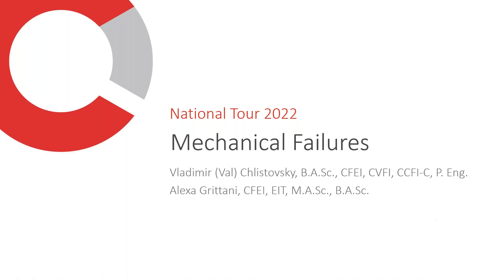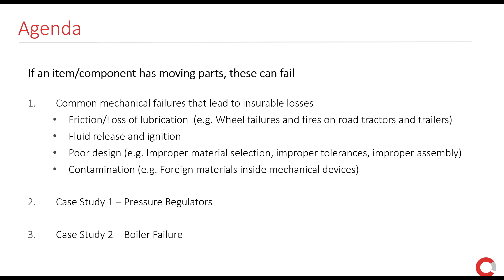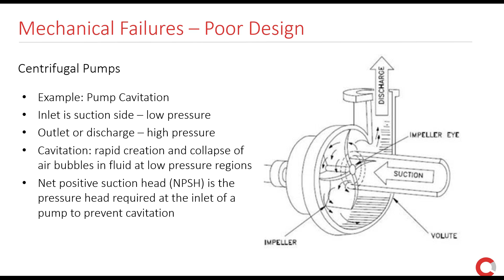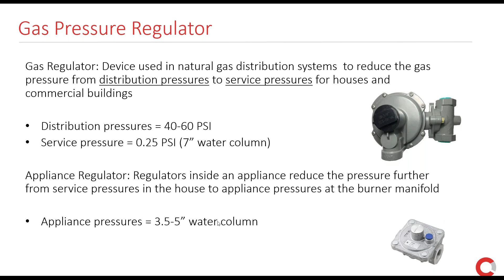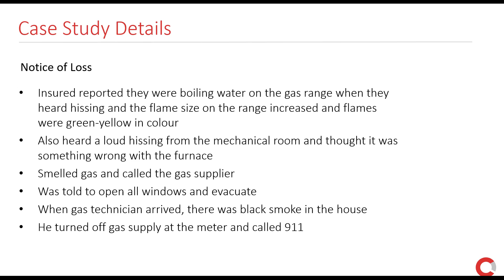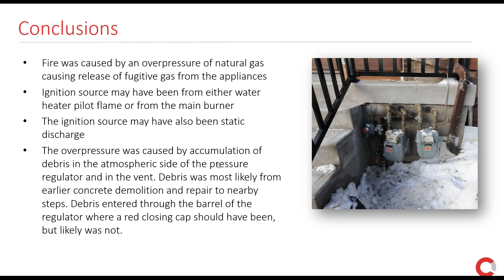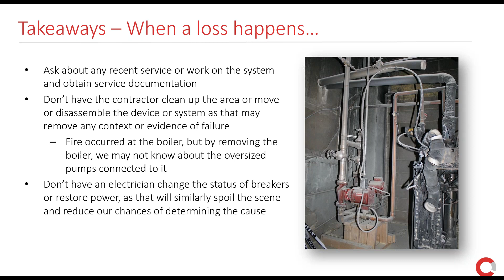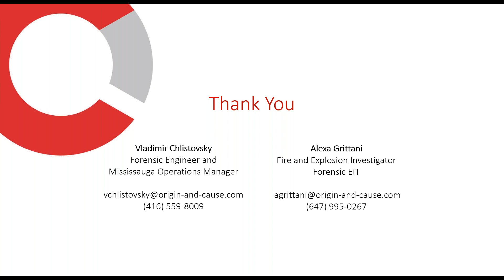6th Annual National Tour - Mechanical Failures and Malfunctions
No matter the type of claim – whether a machinery failure, structural collapse or electrical malfunction – the origin and cause can often be traced back to the failure of a single piece of equipment or component. While the component may be small, and the failure mechanism microscopic, the resulting damages are quite the opposite. Catastrophic losses totaling millions of dollars are not uncommon, and all stemming from a single, seemingly small failure.

For the 6th Annual National Tour, a multi-disciplinary group of industry-leading forensic experts delve into and discuss Equipment Failures and Component Malfunctions and show why these claims are greater than the sum of their parts.